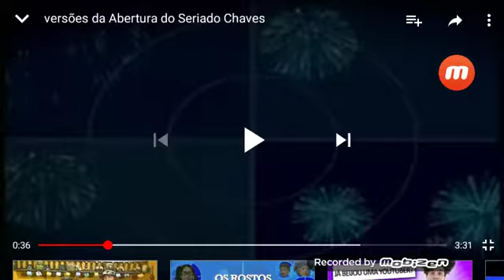A música do mundo das gêmeas feliz ano novo